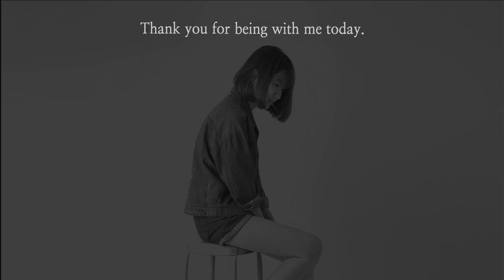Summer Special-2🌊 How To Painting By Attaching a Shell On Canvas #974｜Easy Painting｜Satisfying ASMR